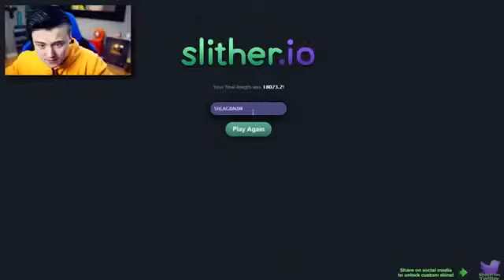ЧИТ В SLITHER IO - КАК НАБРАТЬ 1 000 000 ОЧКОВ В SLITHER IO ЗА 2 СЕКУНДЫ